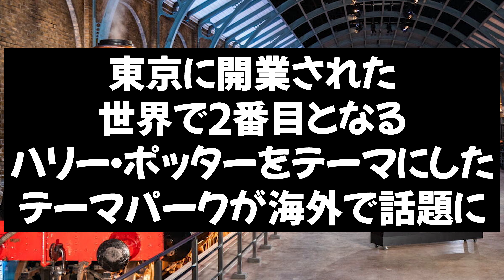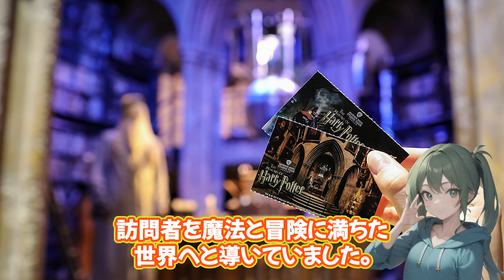【海外の反応】「待ちきれません！」東京に開業された世界で2番目となるハリー・ポッターをテーマにしたテーマパークが海外で話題に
■　【海外の反応】　感動日本　【日本の反応】サイト

■　メンバーシップに加入しますと過去動画を視聴することが出来ますのでお楽しみ下さい。

【海外の反応】【海外の反応】「素晴らし過ぎて鳥肌が立ったよ。」台湾の建国記念の祝賀式典に招かれた京都橘高校吹奏楽部のリハーサルの演奏が台湾で話題に

【海外の反応】「ジャッジにはこんなことはできない！！」エンゼルスのMVPと最優秀投手を2年連続でダブル受賞した大谷翔平選手に海外が祝福！

【海外の反応】「私たちは伝説の人物を失った」史上最高のレスラーのアントニオ猪木の訃報に海外が哀悼

【海外の反応】「100年に一度の才能だ」100マイルのシンカーを打席中に開発してしまう大谷翔平が話題に

【海外の反応】「日本人全員が安全でありますように」大型の台風の影響を知った海外の方々から励ましの声が殺到！

          musmus